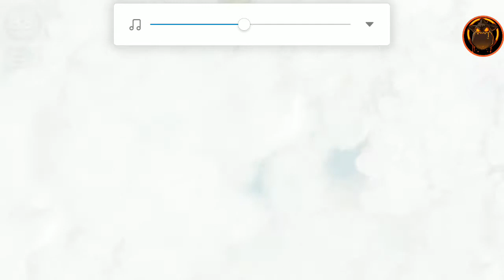RECUPERANDO CON LAS BASES DE RECURSOS!!